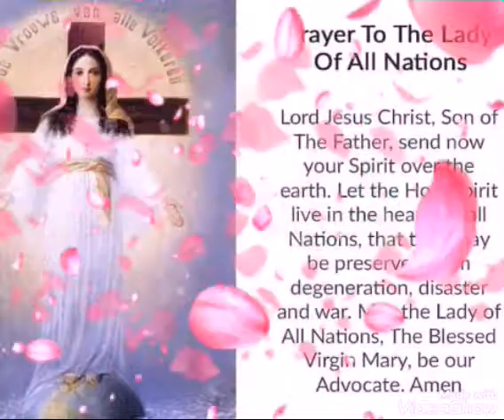Our Lady Of All Nations pray for us...